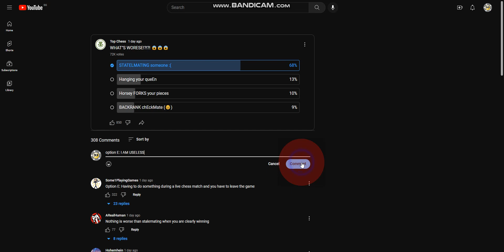Florr.io when farming fails